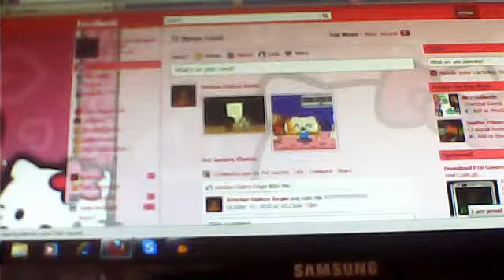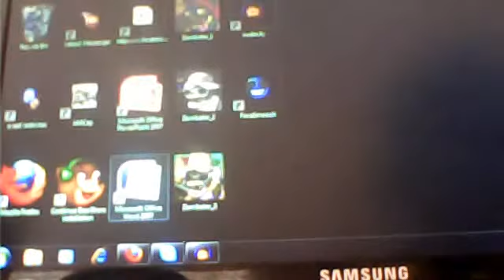Alvin and the chipmunks(covered by maria aragon born this way)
pmaturan08's webcam video March 25, 2011 12:40 AM